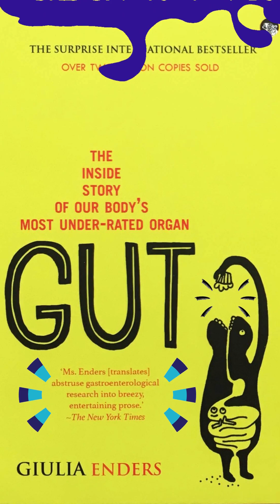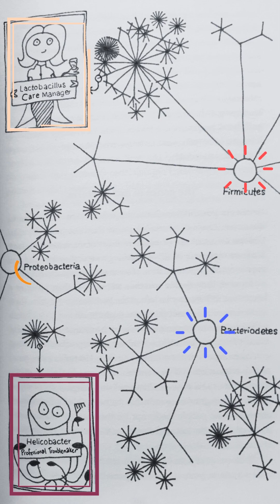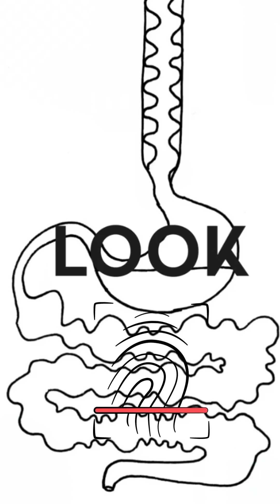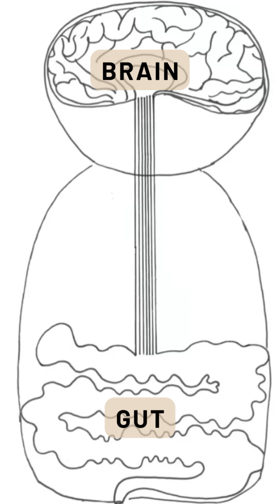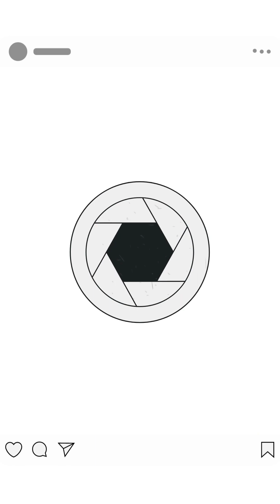Gut - The Inside Story - Giulia Enders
BugSpeaks Recommends  "Gut",  The Inside Story  of Our Body's Most Underrated Organ,  Authored by, Giulia Enders

In this book, the author translates  complex information about Gut , Gut Health  and Gut Micro-biome, in to "breezy  entertaining prose",  accompanied by quirky illustrations.

She begins by highlighting some lesser known facts about gut  like,  "Our stomach sits much higher in our abdomen than we think. It begins just below the left areola  and ends below the bottom of the ribcage, on the right.  The heart and the lungs sit on top of the stomach.

This explains why we find it more difficult to breathe deeply, after eating a lot  or when people say they have stomach problems, the trouble is actually in the gut.

She also presents new perspective on food intolerance, highlighting that  "globalization and air transport have exposed us  to a previously unheard-of  and overabundance of foods.

So, many times, what you call as food intolerance  may in fact be nothing more than the reaction of your body  trying to adapt to a new food, that was completely unknown during years of your evolution.

In her quirky TED talk, she highlights that overproduction of gas, even though not a pleasant experience and bloats the gut,  passing a bit of that wind is not only necessary, but it is healthy too.

She then shifts her focus on microbes  stating the fact that "More than 95 percent of the world’s bacteria are harmless to humans. Many are extremely beneficial.

In this context, she worries about the extreme hygiene standards in countries, stating some facts like, higher the hygiene standards of a country, the higher the nation’s incidence of allergies and auto-immune diseases. Trickling down, the more sterile a household is, the more its members will suffer from allergies and auto-immune diseases. So, she urges us to differentiate between clean  and sterile.

She highlights these points to express the importance of microbes in our lives,  and simply cleaning them all from your surroundings  can do more harm than help.

Because, one would be amazed by "looking closer at human beings on the inside"  where "it becomes clear that each of us is  a world of our own. Specifically our gut, the most amazing giant forest ever, populated by the weirdest of creatures."

Every day we live  and every meal we eat  we influence the great microbial organ inside us,  for better or for worse.

Almost nothing influences our gut bacteria  as much as the food we eat  and if we want to support our good bacteria, pre-biotics are the most powerful tool at our disposal.

She also spends a lot of time explaining the gut brain,  "the gut’s network of nerves, which is as large and chemically complex as the gray matter in our brain."

Anyone who suffers from anxiety  or depression  should remember that an unhappy gut can be the cause of an unhappy mind. We should not always blame depression on the brain  or on our life circumstances. There is much more to us than that.

She urges "those people"  who post pictures of their dinner on Facebook, only to be disappointed by the "LACK  of  LIKES"  from friends"  to instead appeal to the right audience . The millions of users inside them.

To know more about your gut, gut health  and beyond,  do read this insightful book  "Gut",  by Giulia Enders.